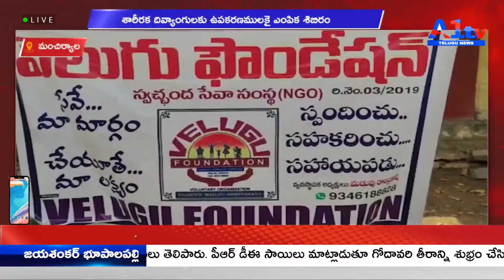హిందూపురం విశిష్ట సేవలు అందించిన ప్రతిభావంతులకు పురస్కారాలు || A1TV TELUGU